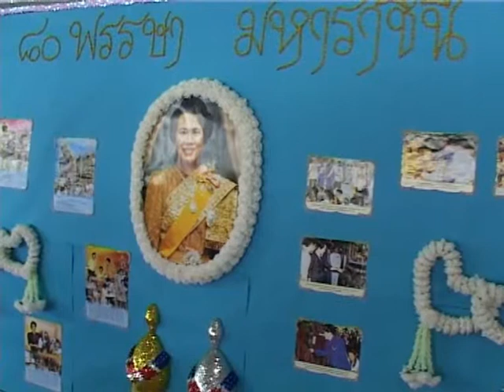เลี้ยงอาหารพระราชทานผู้ต้องขัง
ที่เรือนจำจังหวัดสระบุรี  นางนันทิยา พรหมมีชัย นายกเหล่ากาชาดจังหวัดสระบุรี และประธานชมรมแม่บ้านมหาดไทย  พร้อมด้วยนายประดิษฐ์ ทิพย์สุมาลัย รองผู้ว่าราชการจังหวัดสระบุรี และหัวหน้าส่วนงานราชการต่างๆ ร่วมจัดเลี้ยงอาหารพระราชทานแก่ผู้ต้องขังหญิง เนื่องในโอกาสสัปดาห์วันแม่แห่งชาติ ปี 2555  ณ เรือนจำจังหวัดสระบุรี  โดยสภาสังคมสงเคราะห์แห่งประเทศไทย ในพระบรมราชูปถัมภ์ เหล่ากาชาดจังหวัดสระบุรี และชมรมแม่บ้านมหาดไทยจังหวัดสระบุรี ได้จัดอาหารพระราชทานเลี้ยงผู้ต้องขังหญิงในเรือนจำจังหวัดสระบุรี  จำนวน 420 คน เพื่อเป็นการเฉลิมพระเกียรติ สมเด็จพระนางเจ้าฯ พระบรมราชินีนาถ เนื่องในวโรกาสมหามงคลเฉลิมพระชนมพรรษา 80 พรรษา 12 สิงหาคม 2555 และน้อมถวายเป็นพระราชกุศล
           ทั้งนี้ยังมีกิจกรรมประกอบด้วย พิธีกล่าวอาเศียรวาท พร้อมร้องเพลงสดุดีมหาราชา การแสดงกิจกรรมของผู้ต้องขัง การกล่าวถวายสัตย์ปฏิญาณตนของผู้ต้องขังหญิง ในการประพฤติตนเป็นคนดี  และกลับตัวกลับใจไม่ทำผิดอีกเมื่อพ้นโทษ ต่อหน้าพระบรมสาทิสลักษณ์ของสมเด็จพระนางเจ้าฯ พระบรมราชินีนาถ  เพื่อแสดงความสำนึกในพระมหากรุณาธิคุณฯ